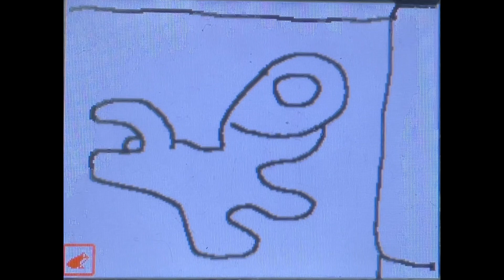Barney Tales - “June’s Friendship” 💜 #30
Here’s Barney Tales
Season 3 Episode 3 Episode #30
“June’s Friendship”
Air Date: Monday October 28, 2002
(June Episode #7)

Cutaways:
1.Huey Lewis the Worm Sings “If this Is It”
2.Barney Balloon Destroy at the Macy’s Thanksgiving Parade in 1997
3.Chopper Saw The Powerpuff Girls Sings “Love Make A World Go Round”

The Powerpuff Girls: Blossom (Rockband)